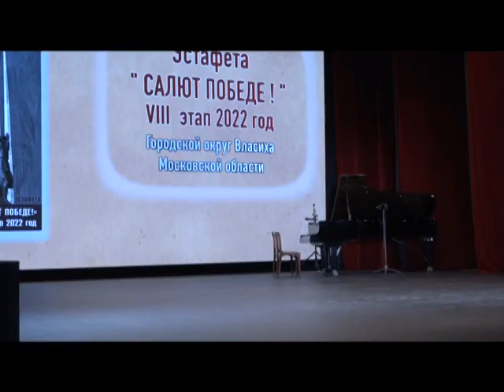Про Утро 0505